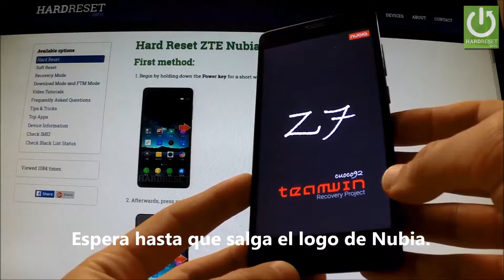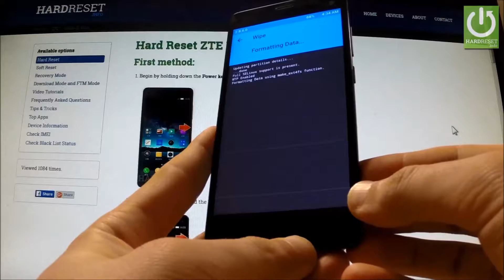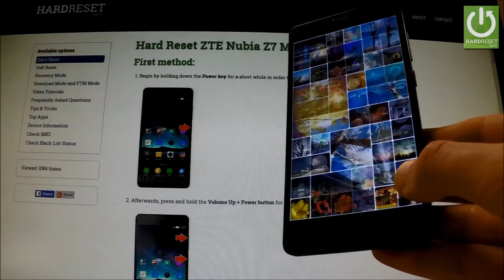Cómo restaurar tu ZTE Nubia Z7 Mini - Hard Reset en TeamWin Recovery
¿Cómo restablecer la configuración de fábrica de un ZTE Nubia Z7 Mini?
Explicamos cómo resetear y restaurar a valores de fábrica el ZTE Nubia Z7 Mini.  ¿Cómo puedo restablecer el teléfono a los datos de fábrica?
Explicación detallada de como hacer el hard reset a un ZTE Nubia teléfonos.